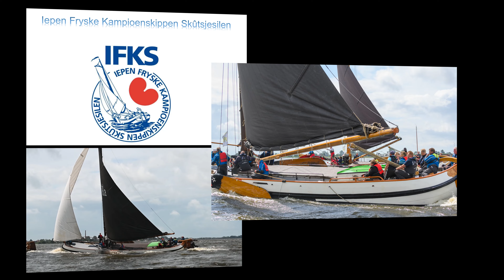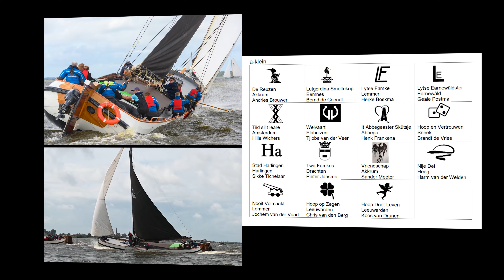2022 HMS 121 CZV Skûtsjesilen Stad Harlingen Sikke Tichelaar